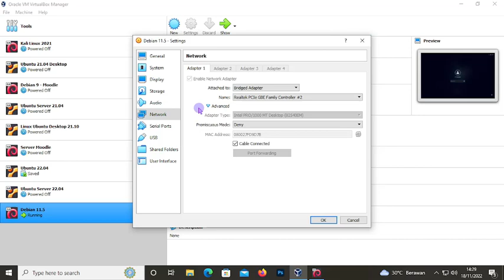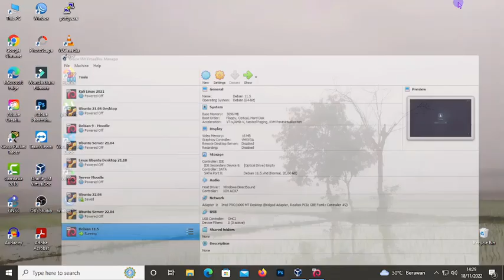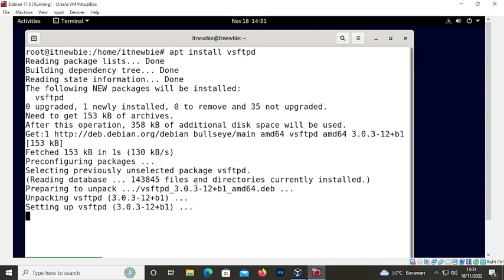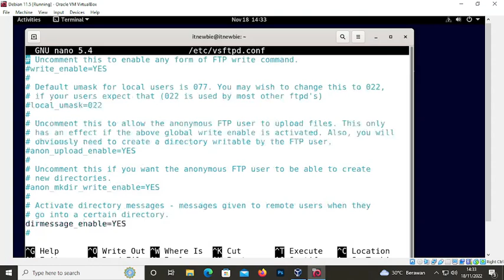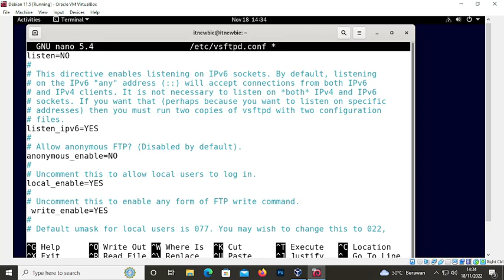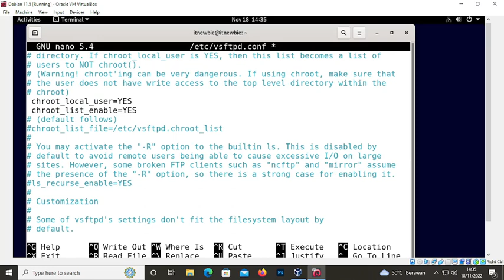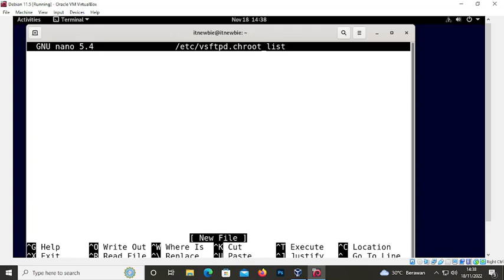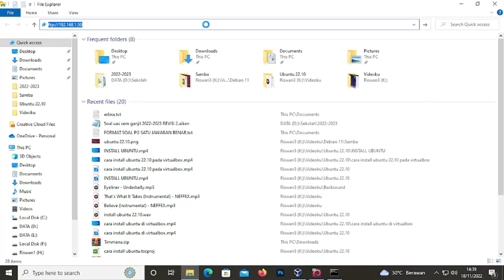CARA INSTALL DAN KONFIGURASI FTP SERVER PADA DEBIAN 11 (Part 8)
Pada video tutorial berikut membahas tentang cara install dan konfigurasi FTP server pada Linux Debian 11. FTP server adalah server yang memberikan service untuk melakukan penukaran file dari permintaan FTP Client.

Part3. CARA INSTALL DAN KONFIGURASI OPEN SSH SERVER PADA DEBIAN 11 || REMOTE DEBIAN 11 MENGGUNAKAN SSH

Part7. CARA INSTALL DAN KONFIGURASI FILE SERVER SAMBA PADA DEBIAN 11 || SHARING FILE LINUX KE WINDOWS